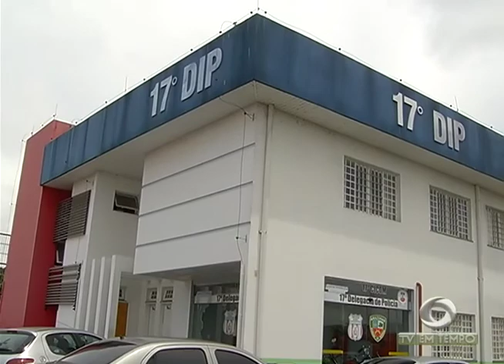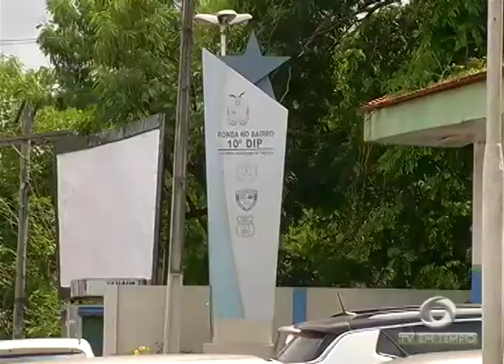Boletim Em Tempo (18.12.2017) Manhã